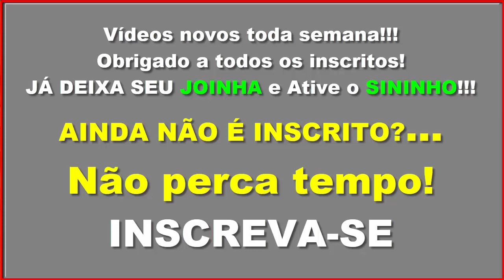Coleiro e Tiziu Fêmea Piando e Chamando Muito TOP para Manejo!!! Coleiro Professor Aprendizado